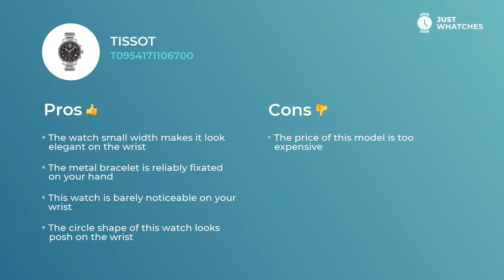Trendy Tissot T0954171106700 Men Watches Features, 360°, Detailed Specs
Classic watch Tissot T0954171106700 for good-looking Men.
To buy Tissot T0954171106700, follow

The black analogue face and

• metal bracelet
• overall lightness
• Width: 42 mm
• Depth: 11 mm
• Movement: quartz

make this accessory a top priority of trendsetting Men.

date
chronograph

are what’s making this watch not just an excellent addition to a stylish Men image, but also a must-have ingredient of their glamorous lifestyle.

In this video, you can learn about Tissot T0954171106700 basic and extra characteristics, materials, features, and other components.

Besides, you will discover the price range of the Tissot T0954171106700 in the US, UK, and Europe.

Does this watch seem like a great find? You’re free to leave your comments in the comment box and request the model from Tissot or other manufacturer you’d like us to revise.

Do you think of discovering fancy Watches brands and models?